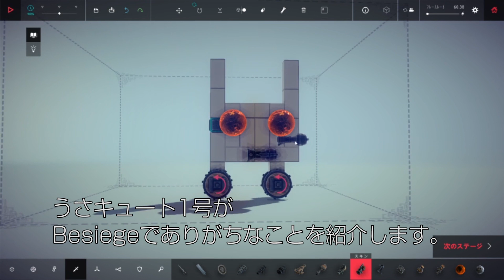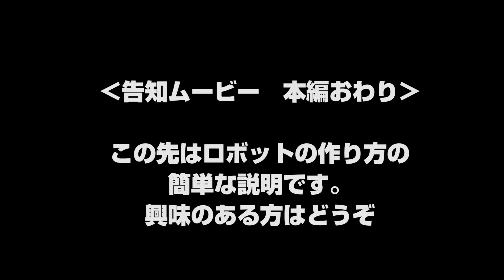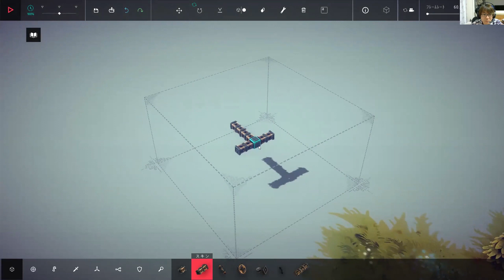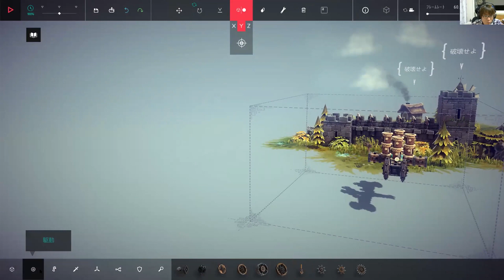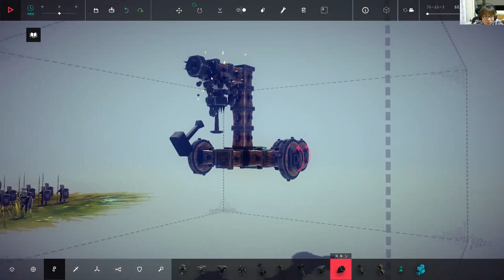【告知】技術力の低い人限定ロボコン ヘボコン・オンライン on Besiege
ヘボコン、今年はオンラインで開催です！日時は2020/6/7(日) 21:00～